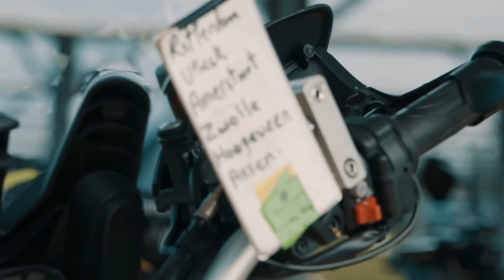Aftermovie WK Superbike 2023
WK Superbike 2023 aftermovie